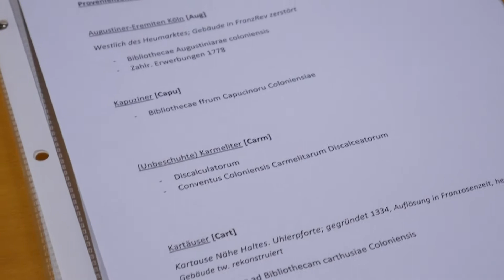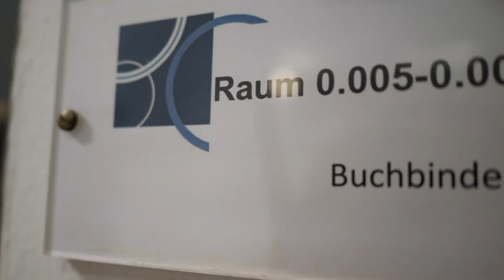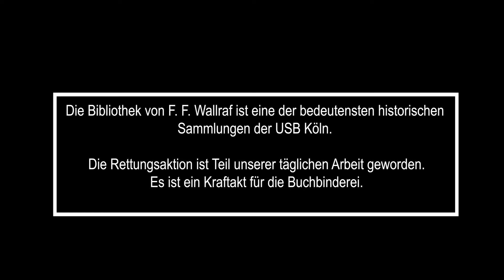Kraftakt mit Feingefühl: Die Restaurierung der Bibliothek Wallraf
Wie gelangte die Bibliothek des Kölner „Erzbürgers“ Ferdinand Franz Wallraf (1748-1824) in die Universitäts- und Stadtbibliothek Köln?
Und was geschieht heute mit seinen historisch wertvollen Büchern?

„Zur Erbin meines sämtlichen Nachlasses […] setze ich die Stadt und die Gemeinde Köln ein, meine Vaterstadt.“

Dank dieser Verfügung gelangte seine umfangreiche Bibliothek in unseren Besitz. Fehlten Wallraf schon zu Lebzeiten die finanziellen Mittel für die notwendige Bestandspflege, so befindet sich seine Bibliothek 200 Jahre später in einem maroden Zustand. Doch durch die Unterstützung von Bund, Land und der Stadt Köln sowie privater Buchpatenschaften, wird seine Bibliothek nun von Grund auf saniert und restauriert.

Unsere Buchbinderei hat bereits vor einigen Jahren eine erste Notsicherung stark defekter Bände vorgenommen. Mit einer Erstreinigung, Schadenserhebung und Neuaufstellung der ca. 10.000 Bände bewältigen die Kolleginnen und Kollegen dort einen wahren Kraftakt, der zusätzlich zur laufenden Arbeit gestemmt wird. Doch die Mühe lohnt sich: Der Bestand wird nicht nur geschützt und restauriert, auch werden Besitzvermerke sichtbar, die wichtige Nachweise für unsere Provenienzforschung liefern. Die virtuelle Rekonstruktion der Kölner Jesuitenbibliothek profitiert z.B. enorm von den Vorarbeiten der Buchbinderei.

Die Rettungsaktion ist Teil der täglichen Arbeit in unserer Buchbinderei geworden und verlangt Akribie, Fachwissen und Durchhaltevermögen. Aber sehen Sie selbst 🤓 ➡

Unser Dank geht an das Multimedia-Team der Abteilung Presse und Kommunikation der Universität zu Köln, mit deren Hilfe dieses Video entstanden ist!